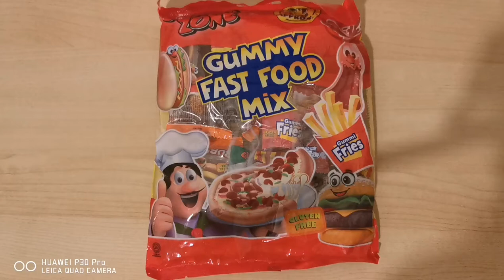Gummy Fast Food Mix/ Counting how much are inside the bags@emilyhchannel3303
Gummy Fast Food Mix for kids fun opening mix gummy mix with @emilyhchannel3303